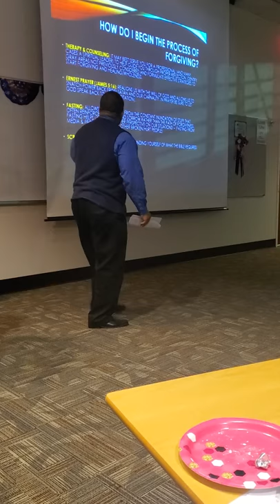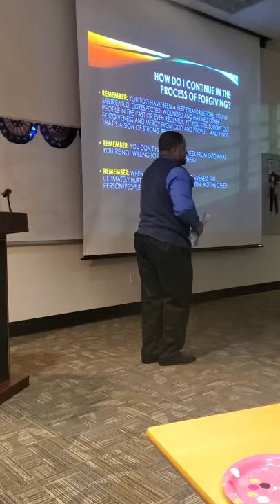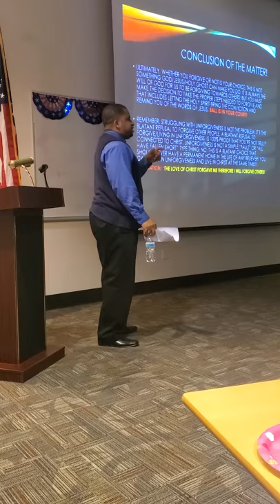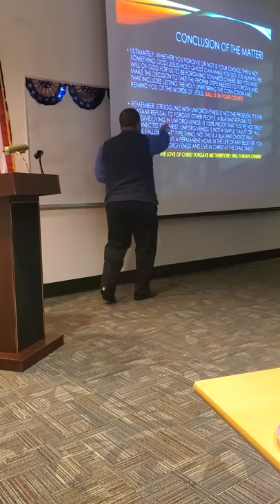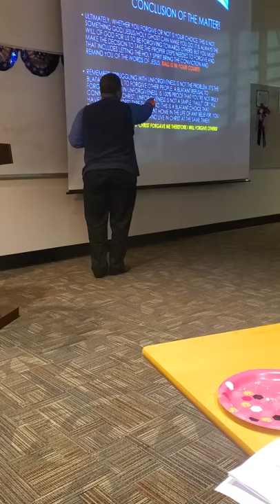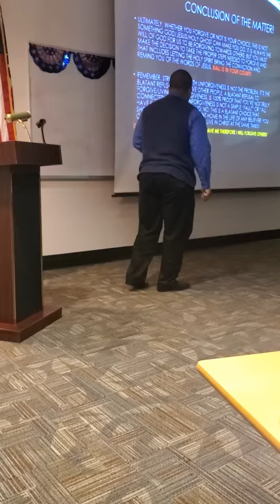Coffee & Christ Community Bible Study: Part 2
Thank you to everyone that came out to the 2nd installment of Coffee & Christ Community Bible Study in Tamarac. You all made this session just as good as last session with your comments, questions and thought provoking responses... but most of all the presence of God was there and we do Thank Him!🎯

👉We dealt with unforgiveness, how to identify it, the dangers of it and how to move into forgiveness and how to CONTINUE in forgiveness!!👈

If you would like to give a Tax-deductible monetary donation to assist with our outreach efforts:

Mail Checks to:
House of Love Ministries Inc.
4846 N. University Dr. Suite 551